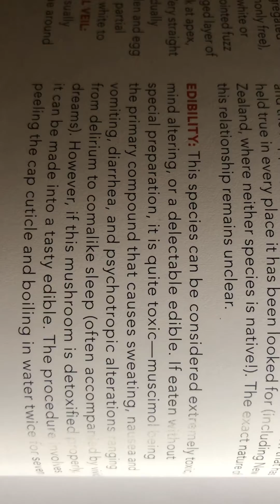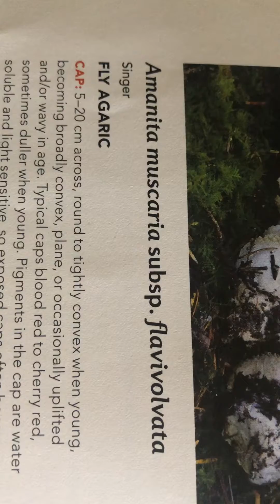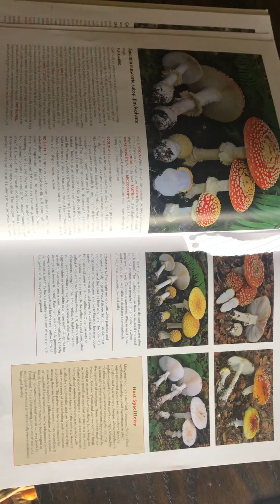Yellow amanita muscaria